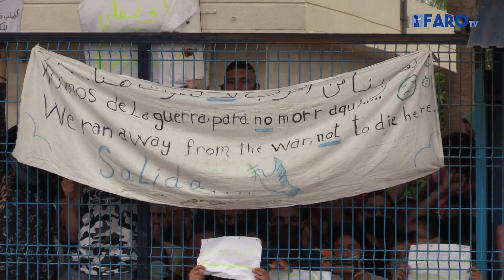Manifestación en el CETI a grito de “salida y libertad”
Así se han manifestado esta mañana centenares de residentes del CETI de Melilla que piden su traslado a la península.

Desde adultos a menores, estos se congregaron en la puerta del centro sujetando pancartas que recordaban que algunos de ellos están huyendo de guerras y que no han venido a la ciudad para quedarse atrapados en ella.

La tensión ha aumentado desde que se les confinara el jueves pasado tras detectarse el primer caso de coronavirus en el centro, donde viven alrededor de 1.500 personas.

Redacción/Locución: Alicia Martínez
Imagen/Edición: Ana Reyes